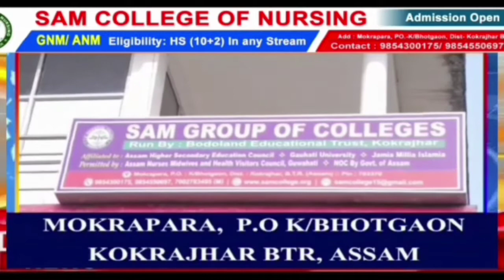Chimen Anchalik Committee_ABSU Felicitation 1st Div HSLC Students